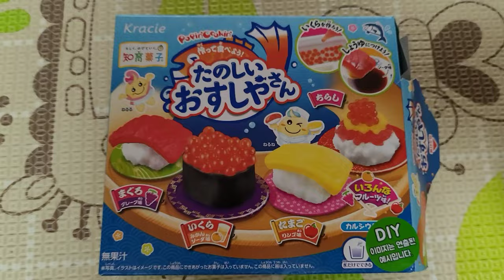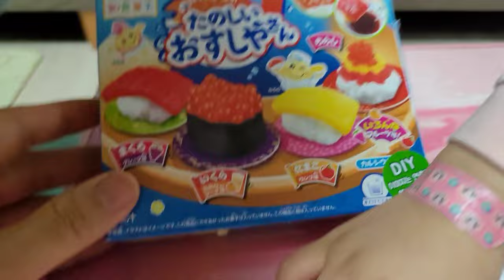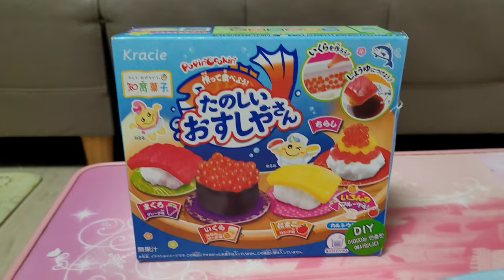[정우지우가족 TV] 가루쿡, 포핀쿠킨-스시만들기, 초밥만들기 Kracie-Sushi, Popin cookin Sushi